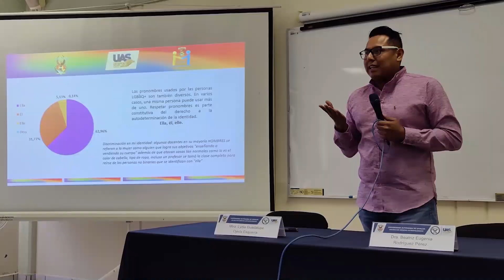Estudiante de Doctorado en la UAS, hará estancia en la Universidad de Santiago de Compostela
Son dos meses el tiempo que durará la Estancia Académica Doctoral que el joven Luis Guadalupe Guerrero Vega realizará en la Universidad de Santiago de Compostela (USC), en España, la cual forma parte de del doctorado en Trabajo Social que está cursando actualmente en la Universidad Autónoma de Sinaloa (UAS).